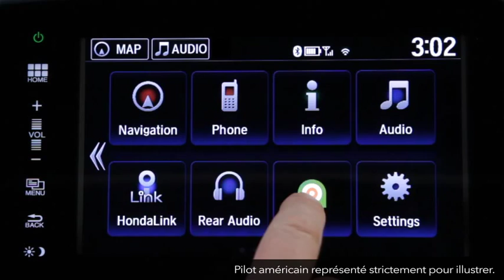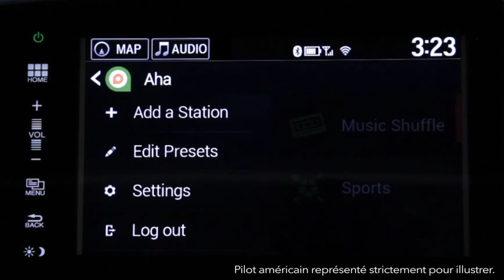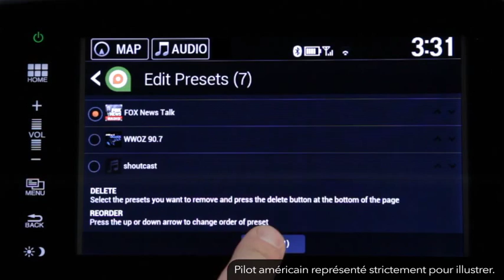Radio Aha dans votre véhicule Honda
Aha est un service reconnu de diffusion de musique, de balados et d’émissions de radio. Regardez cette vidéo pour en apprendre plus sur cette caractéristique.